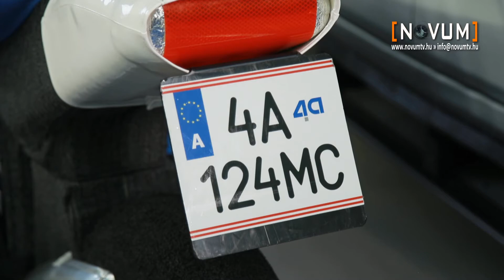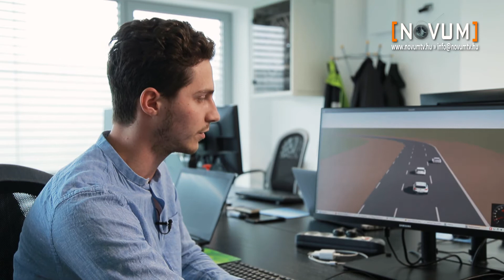ZalaZone 2. rész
Hallottak már olyan autópályáról, ami csak egy kilométer hosszú? Pont annyi, amennyi ahhoz kell, hogy kísérleti járművek tulajdonságait tesztelhessék. Ez is a ZalaZone tesztpályáján található sok más érdekesség mellett. Összeállításunk második része következik.